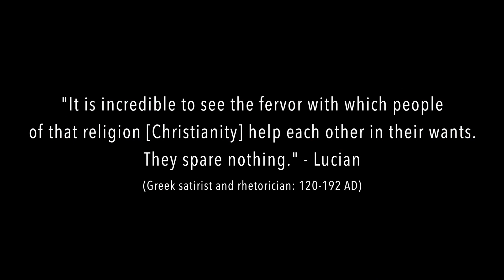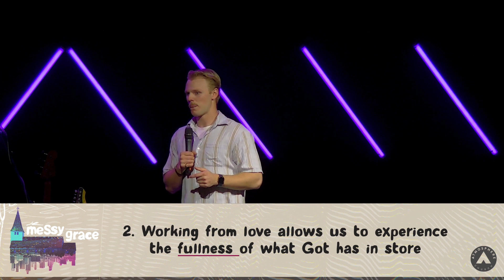What Is Your Why? Guest Speaker, Dylan Cain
If we are honest, most of us do not have it all together – thank God, Jesus does. The New Testament letters to the Corinthians are to a church that is messed up, but also where God’s mercy is great. When life is messy, God’s grace is powerful! Messy Grace: A study of 1 Corinthians.